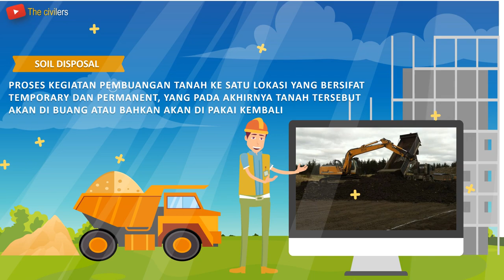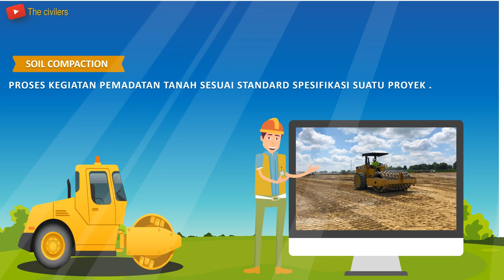Animation Explainer - Pekerjaan Tanah (Earth Work)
Hello guys!!!

The civilers izin sharing lagi mengenai informasi Pekerjaan Tanah (Earth work). Informasi ini sengaja kita sajikan dalam bentuk Animation Explainer.

Semoga kalian semua suka ya sahabat teknik sipil!!

Salam
The Civilers,